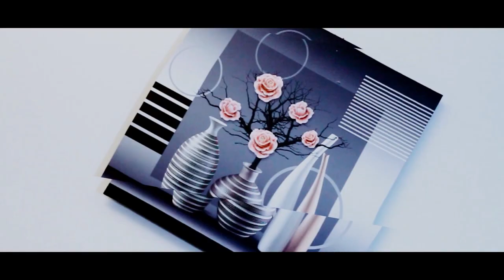Tonny Melody_Tuambizane_Official video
Tonny Melody#Tuambizane#G.Recs#G.studio#New_Hit_Song